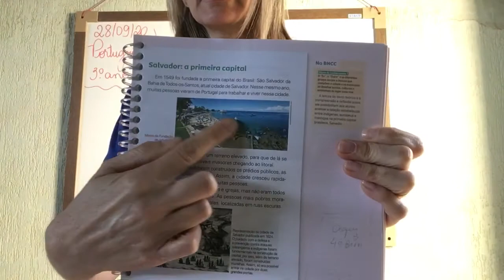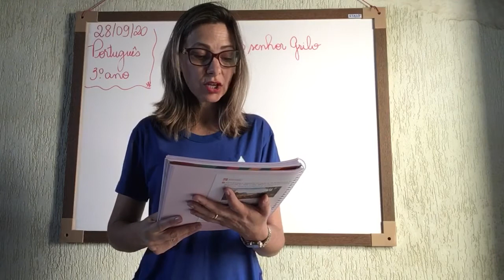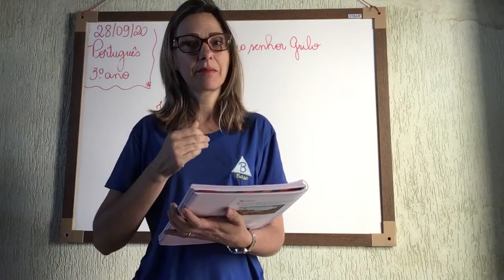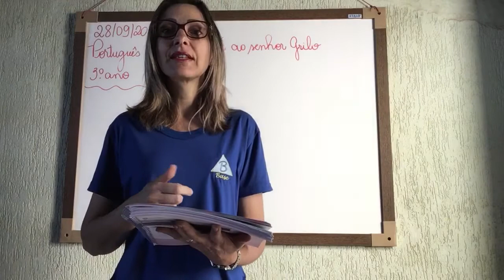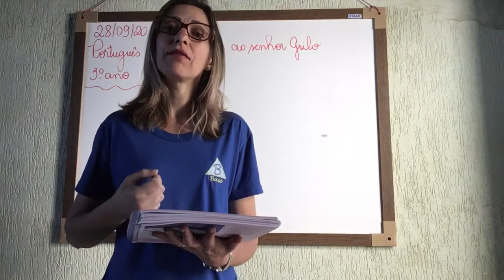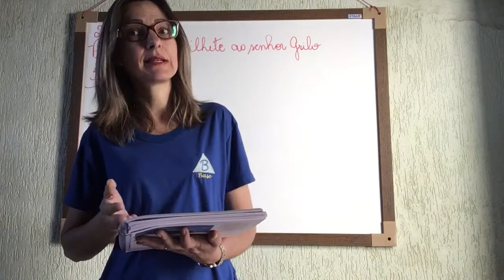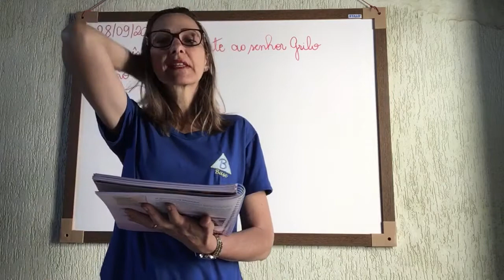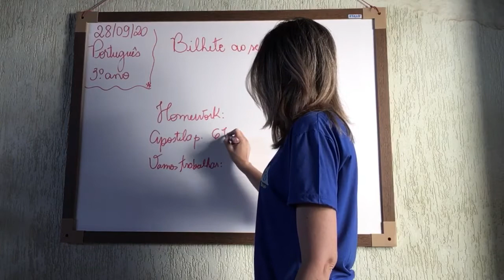3º Ano - 18ª Aula de História - 28/09/20 - Professora Ellen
Salvador: a primeira capital do Brasil